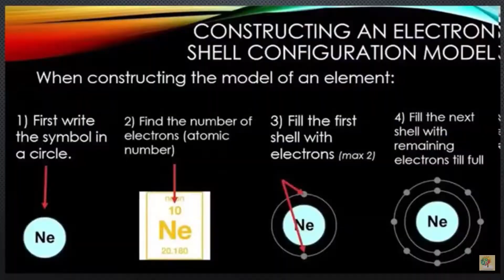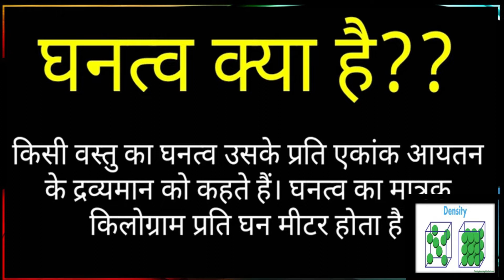DENSITY |आओ करके सीखें | जादू नहीं विज्ञान है .......